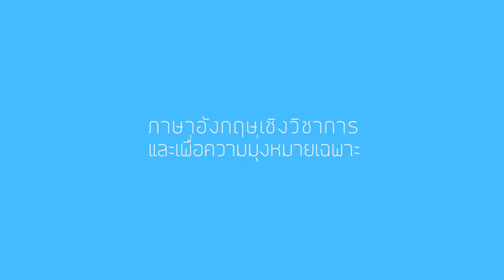Internet Security Intro